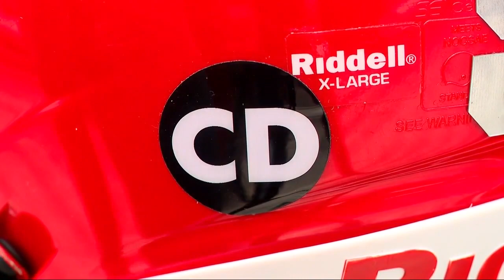Scores and highlights for Sept. 6, 2024, Friday Football Frenzy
Scores, highlights and more from week three of Friday Football Frenzy.